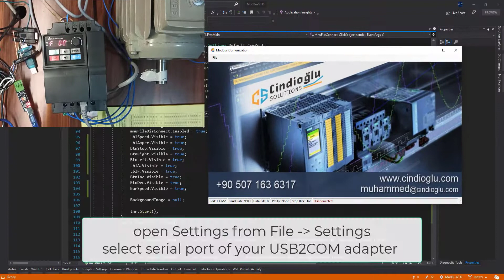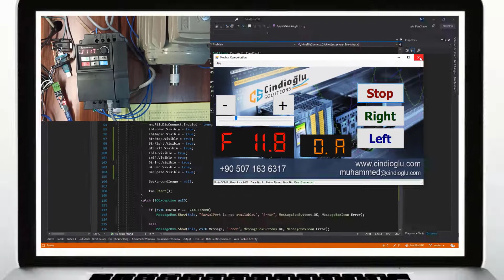Control Delta VFD to PC by Modbus RS-485 [Visual studio c#]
Send Modbus RTU orders to Delta VFD from PC
using Visual Studio and C#